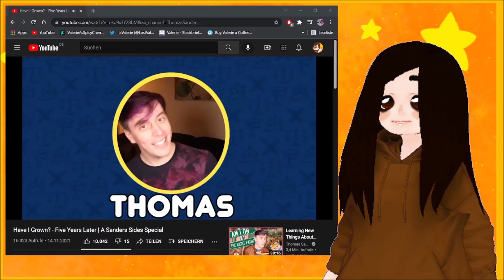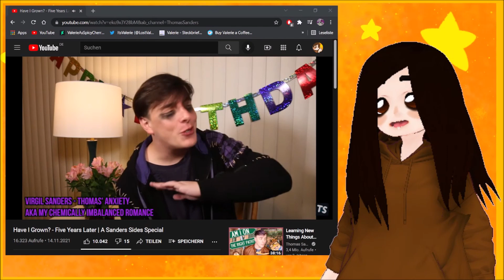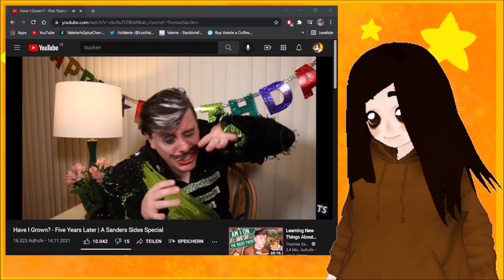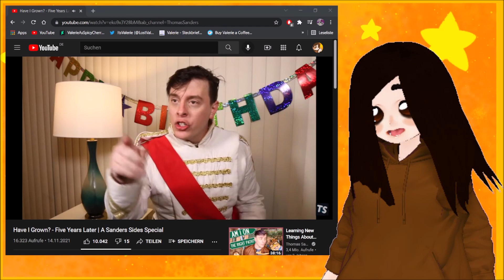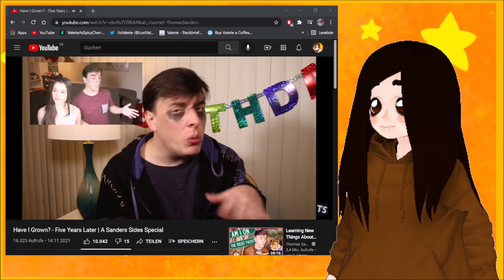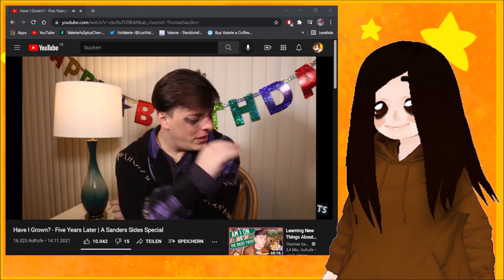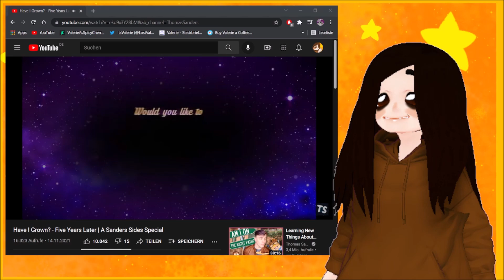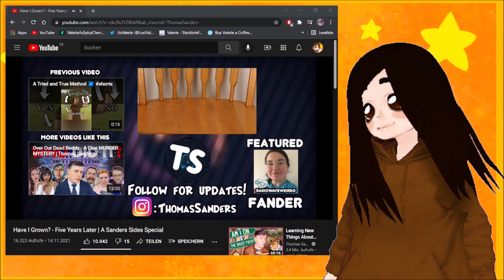Reaction - Have I Grown? - Five Years Later (Sanders Sides Special)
Check out:
What a bittersweet road down to memory lane!
00:00 - 00:36 Intro
00:37 - 19:37 Reaction
19:38 - 29:09 Discussion

I use VRoid Studio for the Avatar, 3tene and OBS for recording.